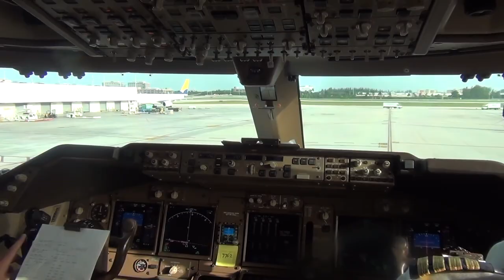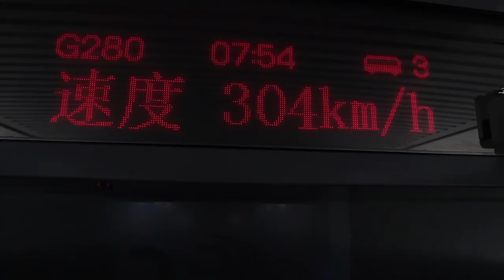Top 10 Fastest High Speed Trains in the World 2020 | amazing facts | shanghai maglev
Hey guys, I’m Aaron, and welcome to Aaron Plays Fun Facts.
In this episode, thanks to our friend Elvin who asked Aaron: why some trains run so fast? That is an awesome question, Elvin, let’s discover Top 10 Fastest High Speed Trains in the World 2020!
10. THSR 700T, 186.4 mph, Taiwan
9. ETR 500 Frecciarossa, 186.4 mph, Italy
8. SNCF TGV Duplex, 198.8 mph, France
7. Alstom Euroduplex, 198.8 mph, France
6. E5 Series Shinkansen Hayabusa, 198.8 mph, Japan
5. Talgo 350, 217.4 mph, Spain
4. Siemens Velaro E/AVS 103, 217.4 mph, Spain
3. AGV Italo, 223.6 mph, Italy
2. Harmony CRH 380A, 236.12 mph, China
1.Shanghai Maglev, 267.8 mph, China
Let’s find out some fun facts about high-speed trains.
1. What is a high speed railway?
There's no standard definition, but a railway system designed for speeds above 250kmph is generally called high speed -sections of these routes may have lower speed limits for safety reasons. Only 16 nations have high-speed railways -China boasts the world's longest network with 27,000km of such tracks. Japan, Spain, France and Germany are the others where tracks dedicated for high-speed trains stretch over 1,000 km.
2. When was the first high-speed network built?
Japan's high-speed line between Tokyo and Osaka was inaugurated in 1964; the famous Shinkansen 'bullet train' (named for its shape) could reach a speed of 210 kmph.
3. Can these trains run on conventional tracks?
Most high-speed trains run on conventional tracks similar to conventional gauge systems, but built with stronger material. The train on such a track is likely to have two synchronized engines (power cars), one at either end. Most receive power from roof-mounted pantographs and overhead supply lines. A large part of route alignment is kept straight to support high speed. Although in most countries these trains operate on dedicated tracks, many can also run on conventional tracks at reduced speeds.
4. What are Maglev trains?
Unlike conventional trains that use wheels, the Maglev is based on magnetic levitation. Electromagnets levitate the train a short distance just above the tracks. These magnets also create the thrust that moves the train. Compared to conventional trains, Maglev has superior controls as its acceleration and braking doesn't depend on friction of the track.
5. China: Surpassing the Rest of the World
Due to generous funding from the Chinese government, high-speed rail in China has developed rapidly over the past 15 years. China began planning for its current high-speed rail system in the early 1990s. China’s HSR network is expected to reach over 38,000 km by 2025, and 45,000 km in the longer term, far more rail lines than in the rest of the world combined. Every day, China’s G17 and G39 trains depart from Beijing station and arrive in Nanjing after reaching top speeds of up to 350 kilometers per hour. While they may not be aware of it, passengers using these trains are experiencing the fastest scheduled rail services in the world.
6. Long-term Prospects for High-Speed Rail
There are many long-term benefits we could get from High-Speed Rail. Such as Economic Viability,  Transportation benefits, and Energy savings. High-speed rail clearly offers a path to lower greenhouse gas emissions than other modes of transportation. If HSR services can entice people out of their cars by offering convenience and speed at a low cost, this would significantly reduce societal energy consumption and carbon emissions. More and faster rail services are beneficial for the environment, reducing emissions by cutting the amount of car and airplane journeys.